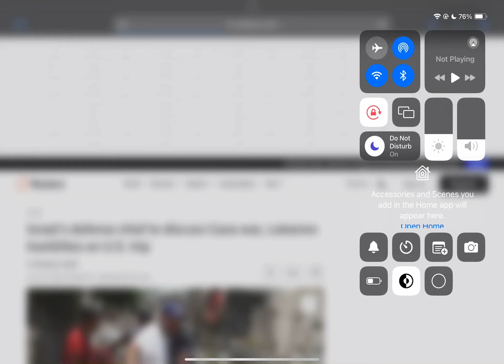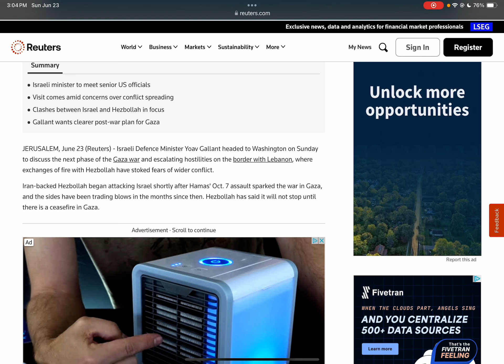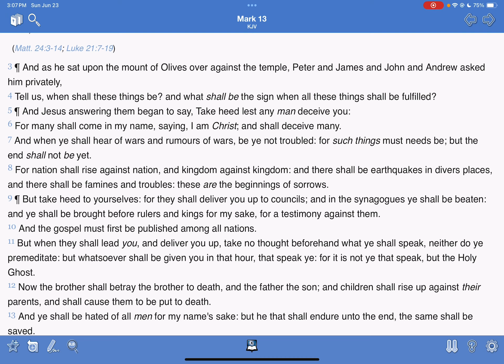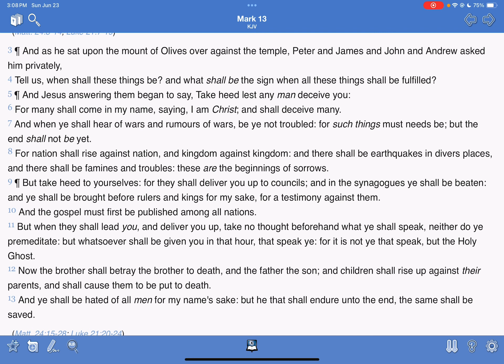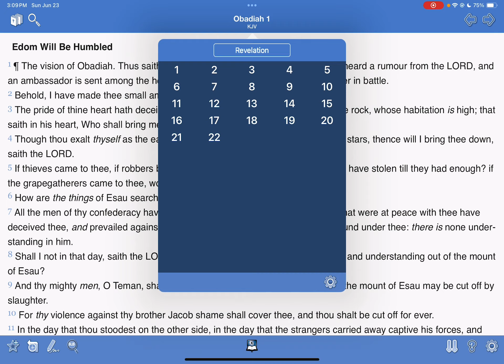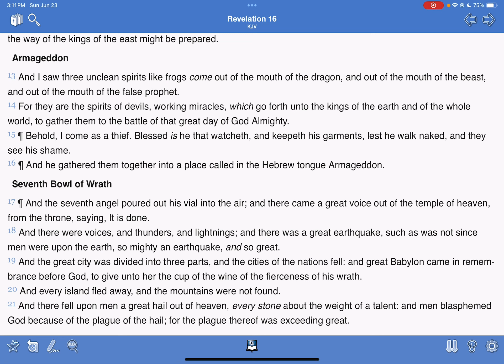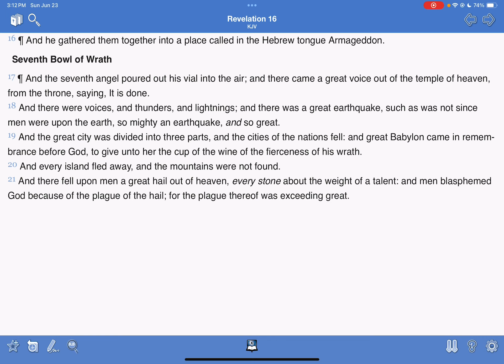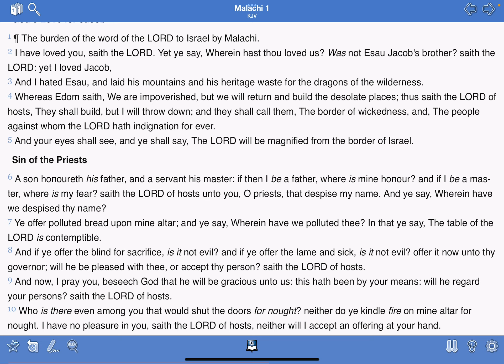Israeli’s potentially going to war with Lebanon!